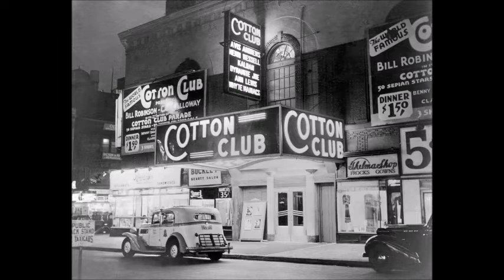"Echoes of Harlem" by Duke Ellington...1936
"Echoes of Harlem" by Duke Ellington and his Orchestra, featuring Cootie Williams,1936..with some photos of Harlem in the 1930s...